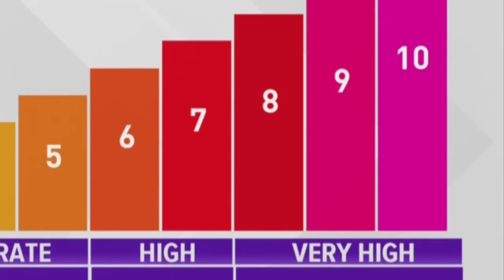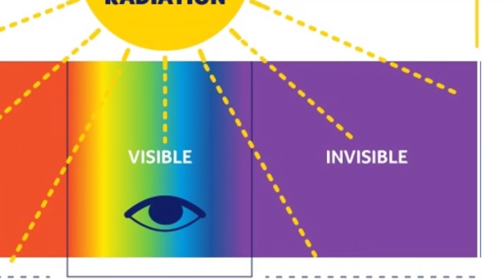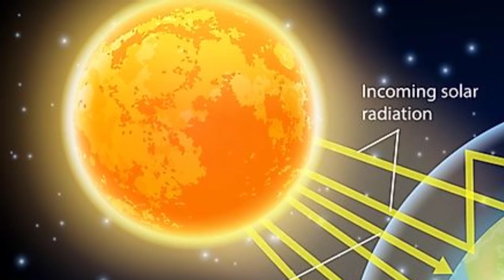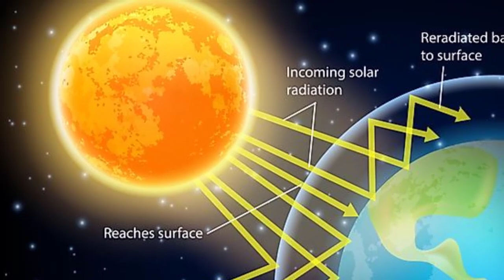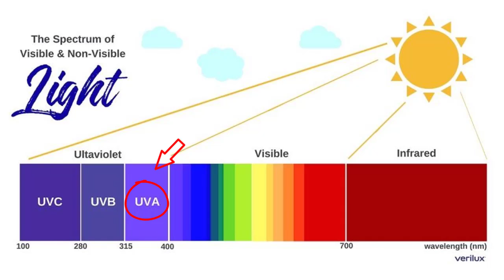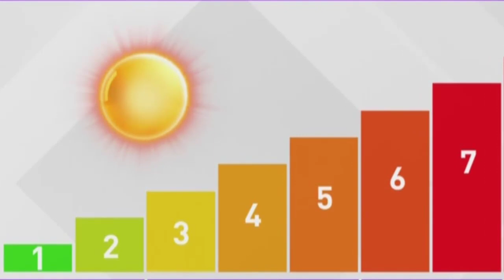កាំរស្មី​ពន្លឺ​ព្រះ​អាទិត្យ​ UV គុណសម្បត្តិ និង​គុណវិបត្តិ​ - Success Reveal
In this video we want to show you about កាំរស្មី​ពន្លឺ​ព្រះ​អាទិត្យ​ UV គុណសម្បត្តិ និង​គុណវិបត្តិ​ - Success Reveal

តើ​កាំរស្មី​ពន្លឺ​ព្រះ​អាទិត្យ​UV មាន​គុណសម្បត្តិ និង​គុណវិបត្តិ​យ៉ាងណាខ្លះ​ចំពោះ​សុខភាព ?

✮✮✮✮✮ Enjoy!

✡ ABOUT US ✡
.: Why We create SUCCESS REVEAL channel :.
1. To inspire, Motivate, create new entrepreneur
2. Share Business knowledge, Entrepreneurship, Success
3. Free Business Education Online